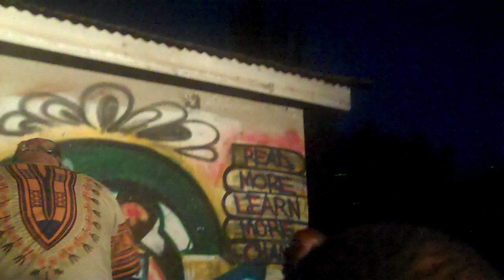Mic Crenshaw performing during Afrikan Hip Hop Caravan Nov 2014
Mic Crenshaw brought the Afrikan Hip Hop Caravan to Arusha, Tanzania during the 2014 tour to several countries in Africa! Here he is on the S.U.A. stage in Kijenge Juu! Breakin' it down it down and spreadin' the love!